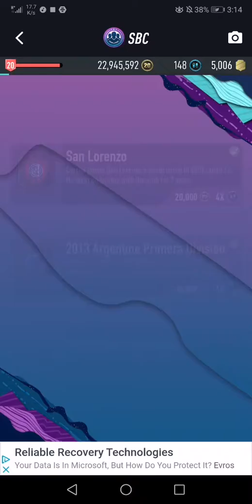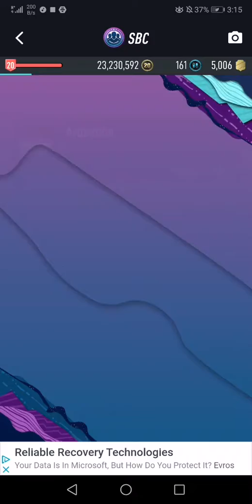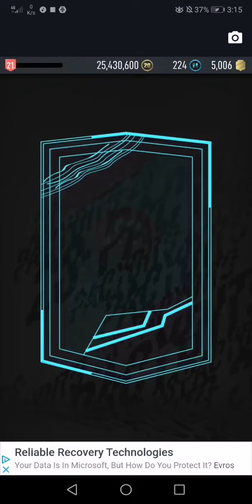ANGEL CORREA PACYBITS SBC Solutions including Competition debuts and FUT 16 Hybrid